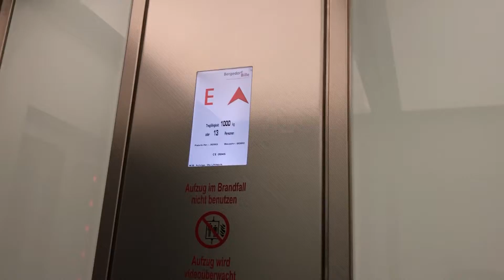Fahrstuhl M.S. Aufzüge im Wohnhaus Binnenfeldredder 30 Hamburg